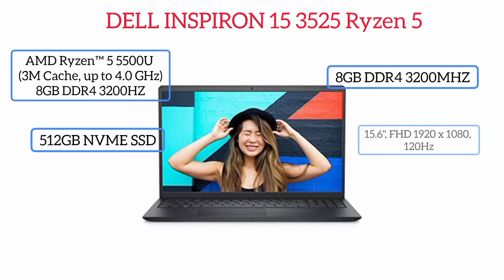Laptop Price Sri Lanka | 2023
Welcome my freinds,
This video is Laptop Price Sri Lanka.

Comments
my channel.